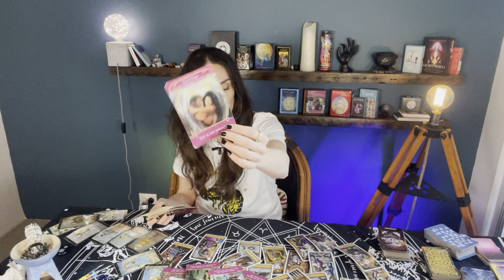AQUARIUS They regret their behavior! Showing up to put in the work! New Start? BIWEEKLY Jul15-13♒️❤️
AQUARIUS They regret their behavior. Showing up to put the work in. New start? ❤️🤔

This is your biweekly LOVE reading for Aquarius Sun, Moon, Rising and Venus July 15th til 31st.

All readings are channeled for a general group and may not resonate for everyone.

I'M WEARING: Necklace by Ephemeris. This company does the most beautiful personalized astrology jewellery. You can customize your chosen wall art and provide details of any significant date/moment in time and they will create a piece representing the stars and planets in the sky on that occasion AND send you an astrological report linking to that day and time. They do personal engraving too 😍✨

Code: Talsi10